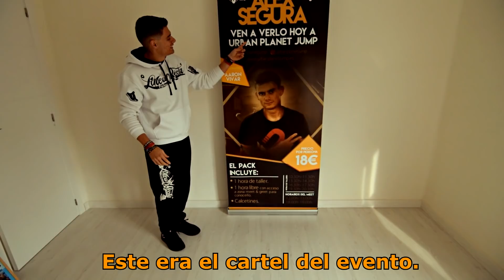MADRE HACE PARKOUR en uno de mis eventos😍 (Urban Planet Jump - Rivas H2O)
Un abrazo enorme a todos❤️

▶️ Si quieres ropa/productos LR como la ropa que llevo en este vídeo puedes hacer tu pedido a través de esta web